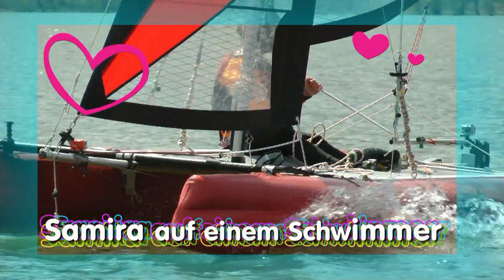(18) Segelboot-Projekt "HAPPY CAT Evolution" - Ostern 2015 - FUNSEGELN mit Sommerfeeling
Dieser Clip ist der letzte einer youtube-Serie, in der wir unser Treiben am Lac du Salagou im Kontext eines Segelboot-Testes im April 2015 ausführlich in FILM, WORT und BILD dokumentieren. Und so befindet sich hier auch unser abschließendes STATEMENT zum Reise-Katamaran HAPPY CAT „Evolution“.

Die bekannte Luftboot-Firma GRABNER aus Österreich (siehe lieh uns im April 2015 für 2 Wochen ihren neusten Schlauch-KATAMARAN aus der seit Jahrzehnten bekannten HAPPY CAT-Serie zum ausgiebigen TESTEN! Und um es vorweg zu sagen: Der neue Happy Cat EVOLUTION begeistert uns! Schon früher konnten wir verschiedene Vorgängermodelle als klein verpackbare REISE-Segelboote genau kennen lernen, so dass uns heute bedeutende NEUERUNGEN im Bau dieses Segelbootes ins Auge springen. (Zum kanukassel-Test von Vorgängermodellen siehe auch und

Das fängt mit den innovativen SCHWIMMERN an und hört mit einem starkwindtauglichen RIGG noch lange nicht auf.
Die äußere Form der Schwimmer hat uns zunächst stark verwundert, sind sie doch in einer bisher unüblichen Weise geformt. Doch Fakt ist: Nie zuvor sind wir auf luftgefüllten Schläuchen so SCHNELL gesegelt!

Früher waren die „Leitwerke“ der Grabner-Katamarane, sprich das SCHWERT zur Haltung der Spur und Vermeidung seitlicher Abtrift und das STEUERBLATT, mit dem ein Wasserfahrzeug exakt gelenkt wird, aus Holz. Heute sind diese wohlgeformten, schnittigen Teile aus ALUMINIUM und damit haltbarer und pflegeleichter. Und man gewinnt den Eindruck, dass sie mit weniger Bremseffekt durchs Wasser schneiden, als die alten Holzbretter!

Die Verlegung des Steuerblattes weiter ans Heck des Katamarans mit Hilfe einer robusten Verlängerung, die am stabilen Trampolin-Rahmen angeschraubt wird, erweist sich unserer Meinung nach als sehr vorteilhaft. Das Boot ist wesentlich weniger LUVGIERIG, als man das bei Vorgängermodellen beobachten konnte und damit auch tauglicher fürs Segeln bei Starkwind.

Die SEGEL des neuen GRABNER-„Knallers“ erweisen sich als sehr druckpunktstabil, haltbar und starkwindtauglich. Das gelegentliche, leichte Killen der Fock konnten wir auch durch hartes Durchsetzen nicht immer verhindern. Doch dieses Phänomen kennen wir auch von unseren anderen Segelbooten.

Beim Happy Cat Evolution werden wie bei den neueren Vorgängermodellen nur hochwertige ALU- und EDELSTAHL-Bauteile verwendet. Man benötigt zum Auf- und Abbau keinerlei Werkzeug.

Zum einfachen BOOTSTRANSPORT vor Ort am Segelstrand gibt es zwei kleine Luftreifen an soliden Vierkant-Stäben, die man hinten am Trampolinrahmen in dort angebrachte Halterungen stecken und fixieren kann. Das macht einen viel größeren Slipwagen überflüssig. Die Räder werde ich auch bei geplanten Segeltrekking-Touren mit Zeltgepäck an Bord haben.

Laut Herstellerangaben darf der EVO mit 11,5 qm Segelfläche bis Windstärke 5 eingesetzt werden. An 11 von 14 Tagen herrschte an unserem für Testzwecke bevorzugten WINDSPOT Lac du Salagou im Südwesten Frankreichs TRAMONTANA. Das ist ein sehr ruppiger Starkwind von Windstärke 5 bei plötzlichen Böen bis Windstärke 8. Will man unter diesen Bedingungen segeln, benötigt man ein Boot, dass mehr aushält, als Windstärke 5. Wir haben es mit dem Happy Cat Evolution gewagt…. und gewonnen! Der EVO hat seinen mehrtägigen Hardcore-Einsatz beinahe schadlos überstanden! Und das, was schief ging, passierte nicht auf dem Wasser, sondern an Land. Bei Windböen bis 70 km/h muss man sorgfältig darauf achten, dass einem der vergleichsweise sehr leichte Gummi-Kat in plötzlichen Sturmböen nicht davon fliegt. Auch ohne Beseglung muss er am Strand an windigen Tagen sorgfältig angebunden und gesichert werden, besonders, wenn die Slipräder noch montiert sind.

Und zum Schluss: Obwohl unsere Segelbootflotte schon sehr umfangreich ist, könnte ich persönlich diesen neuen Grabner-„Knaller“ gut gebrauchen. Für SOLO-Touren mit Zeltgepäck wäre es von Größe, Gewicht, Wendigkeit und Robustheit das richtige Boot für Seentouren in Mecklenburg, Masuren, Schären in Schweden und Finnland. Und die Insel Elba würde ich nach Kajaks auch mal gerne mit Wind-Energie umrunden, wie es Ewald Grabner im Herbst 2014 mit dem Happy Cat EVO vorgemacht hat.